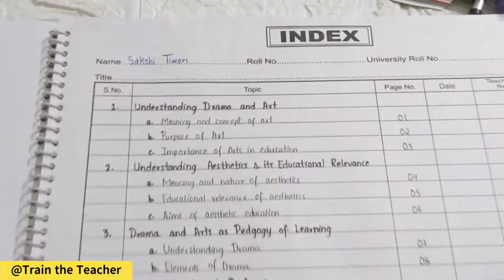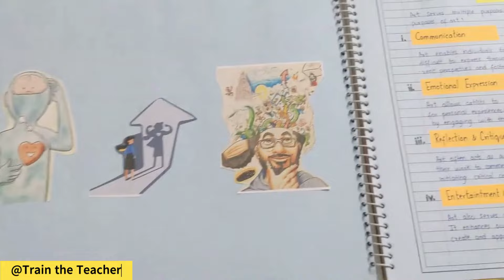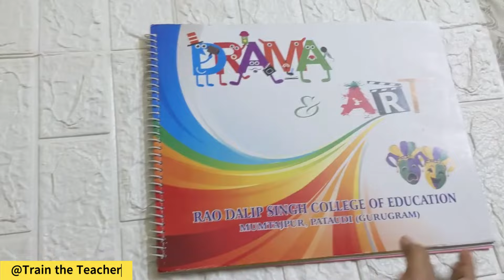Drama And Art in Education | B.Ed. Practical File